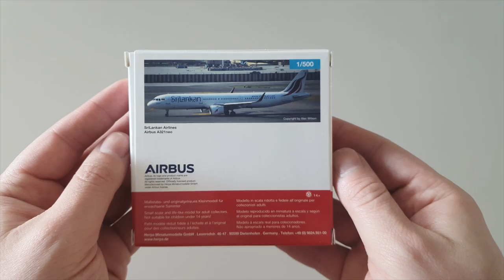Herpa SriLankan Airlines Airbus 321neo 4R-AND (1/500) (532884) | Unboxing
This is me unboxing the Herpa SriLankan Airlines Airbus 321neo 4R-AND (532884).